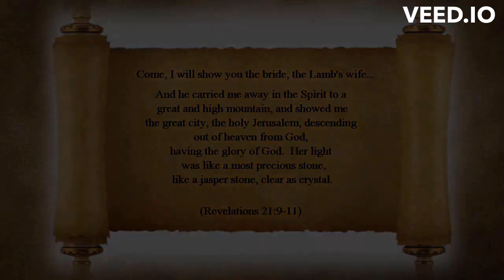The Wedding Song 10 Minutes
Tine Schmidt. (2023). The Wedding Song.

2023 VEED.IO